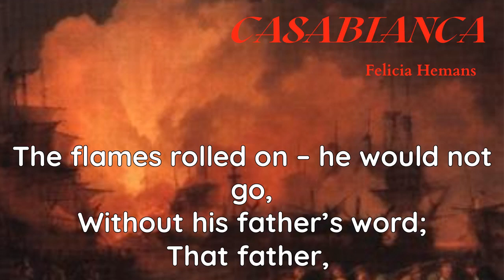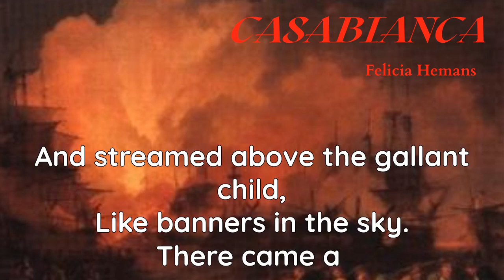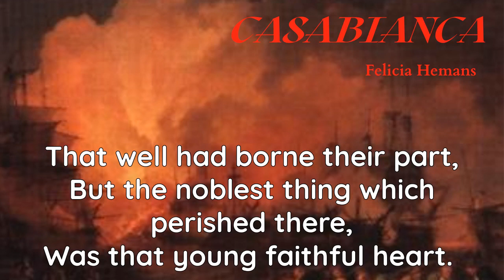Casabianca by Felicia Hemans - Rendition ( Summary in Description )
Casabianca is all about obedience, loyalty, responsibility, and an unwavering sense of duty in the face of imminent death. The poem is made even more poignant by the fact that the central character is a child.